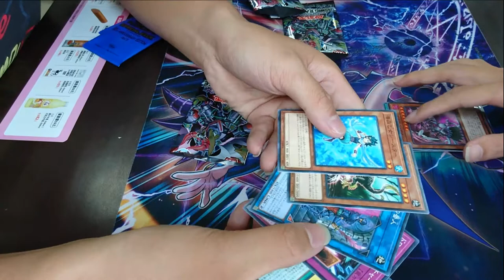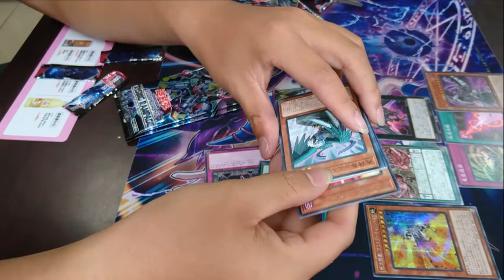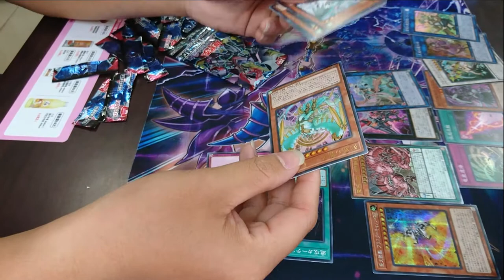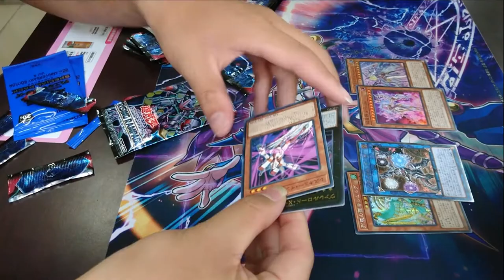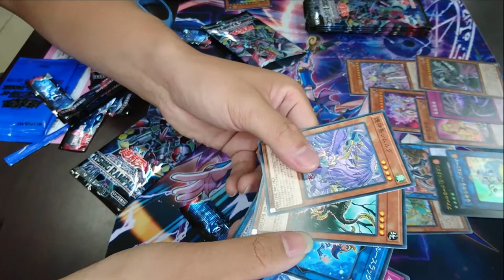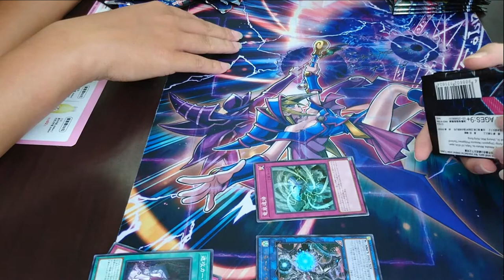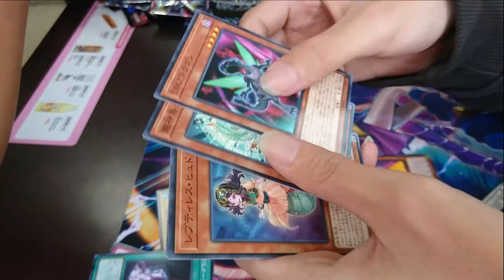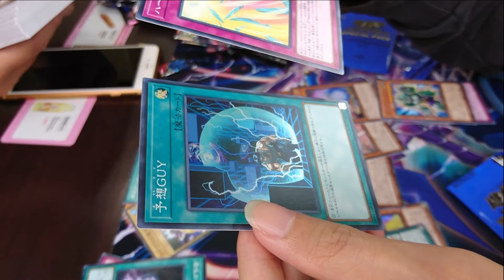【遊戲王-業障開箱】RIRA 狂暴降臨 X3盒「我今天是來消業障的」